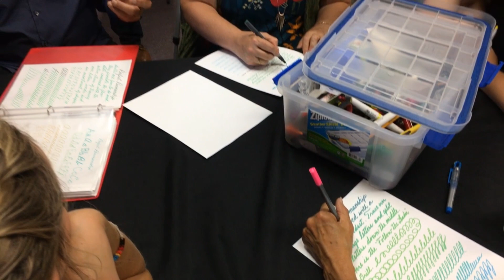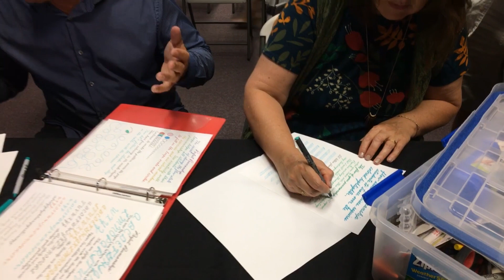Brain Training Seminar with Michael J. Lavery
Michael J. Lavery explains his theories about how large and small motor-skill development of both right and left hands is directly linked to development in the left and right hemispheres of the brain. Michael's programs Whole Brain Power and Perfect Penmanship are revolutionizing our understanding of how best to train the brain. It is believed that through the dedicated use of your hands and fine motor control we can rewire our brains, strengthen the myelin, and engage a process called neurogenesis.

The application of his theories and training methodologies are universal, including benefits for athletes seeking to supercharge their performance, for Baby Boomers wanting to reverse the aging process, and for retirees looking to rejuvenate their memory powers and regain an active lifestyle.

Whole Brain Power book